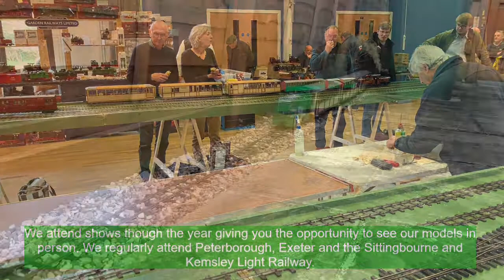Welcome to the Bowaters Models Youtube Channel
Bowaters Models is a small UK Model Railway company owned and run by Jon Reeves with help from his family specialising Garden Railway kits in 1:32, 15mm (1:20.3), 16mm (1:19) and 7/8ths (1:13.7) scales. Bowaters Models released its first kit in March 2015 initially focusing on the rolling stock of the Bowaters Paper Railway. The current active and planned range includes both motive power and rolling stock kits from the United Kingdom, Isle of Man, South Africa and the United States.